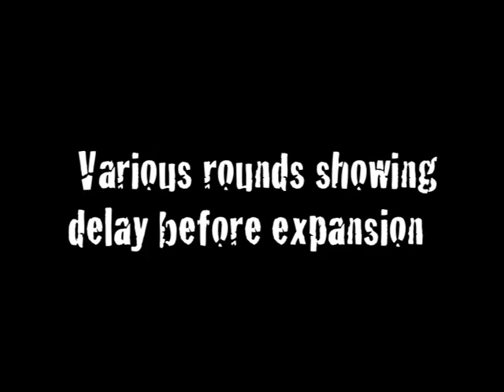G2 RIP Final Shoot and Clarification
There's been a ton of contradictory and confusing information about the G2 RIP round.  Everyone with a gun and at least one round has posted their results and their opinions.
Shootingthebull410 who I respect, posted up a review where based on his setup, the round wouldn't penetrate ribs and of course the world went ape.
What we've done is attempt to answer the reasons why and to clear up any BS.
Bear in mind that what you see is video with a voice over as the original dialog was wrong.